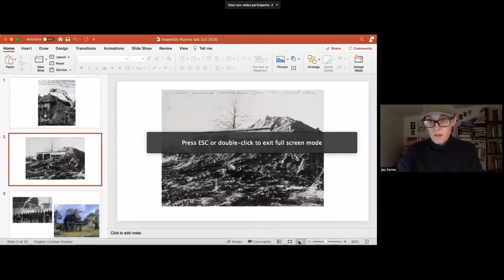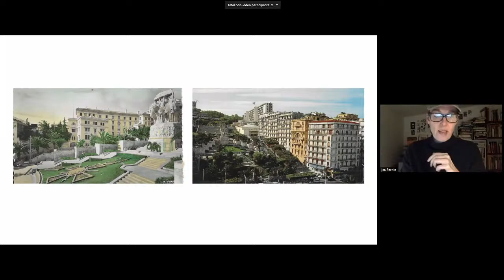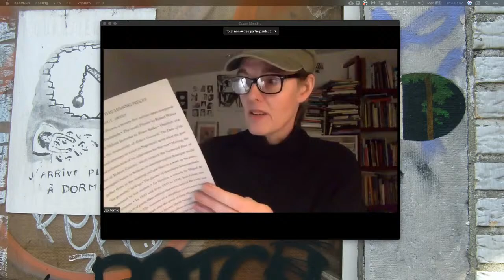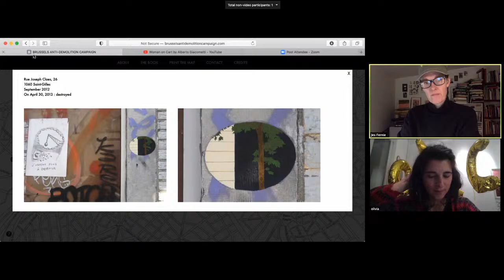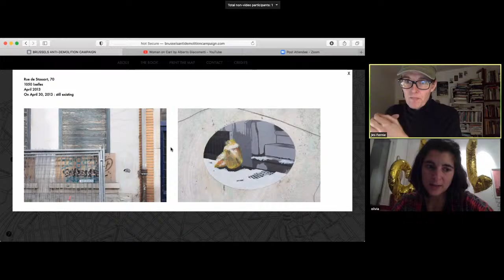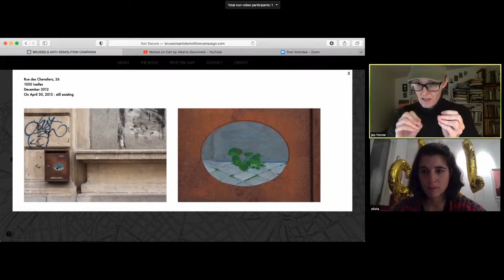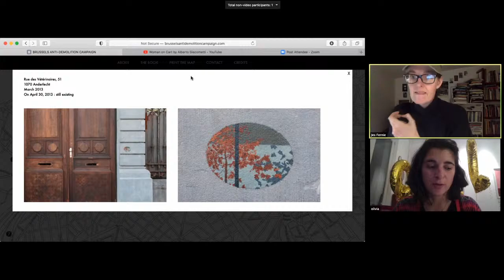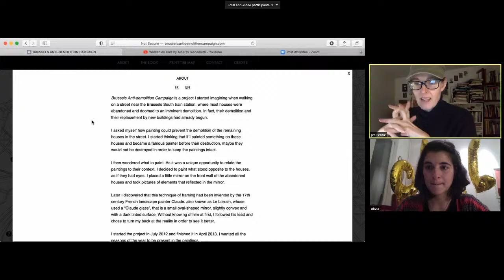Archive of Destruction - Jes Fernie & Olivia Hernaïz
ARCHIVE OF DESTRUCTION
Jes Fernie & Olivia Hernaïz
29 Oct 2020, 7:30pm

Jes has been researching stories about destruction and public art for ten years. She is creating an ‘archive’ of sorts, made up of suspect categories, open-ended artworks and wrong-footed journeys. Spanning a hundred years and many continents, the artworks tell cumulative stories of vulnerability, interference, desperation, fear, boredom and love. Together, they forge an argument that a public artwork is never finished; it is in a continual state of flux according to the political, environmental, social context in which it is located.

For this evening’s talk, Jes will introduce the Archive of Destruction and tell some of the stories within it. She will be joined by artist Olivia Hernaïz who will discuss her project Brussels Anti-Demolition Campaign (2012/13).

Jes Fernie
Jes Fernie is an independent curator and writer based in Essex, UK. She’s interested in art, architecture, feminism, literature and destruction. She works with artists, architects, curators, developers, taxi drivers, bishops, engineers, choirs, fabricators, writers, academics, publishers and farmers to make art, architecture, conversations and books.
She writes and lectures widely and has worked with a broad range of organisations including Firstsite, Matt’s Gallery, Manchester International Festival, PEER Gallery, Serpentine Gallery, Flat Time House, Skissernas Museum, Tate, RIBA, Central Saint Martins, Lund Cathedral, St Paul’s Cathedral, Milton Keynes Gallery, Museum of London, Focal Point Gallery, Wysing Arts Centre, and the RCA.

Olivia Hernaïz
Olivia Hernaïz is a Belgian-Spanish artist based in Brussels. She studied law in Belgium and Argentina. While practicing as a copyright lawyer, she completed a BFA at La Cambre, ENSAV in Brussels. In 2016, she obtained an MFA at Goldsmiths University of London. She is currently enrolled in the HISK program in Gent, Belgium.

ASSEMBLY ONLINE is a live stream programme of visual arts, poetry, sound and performance.
Mailing List
If you would like to receive future updates from us about events, opportunities and exhibitions please click here.